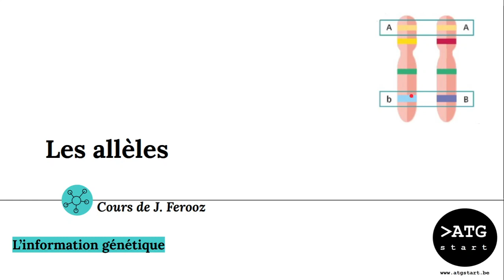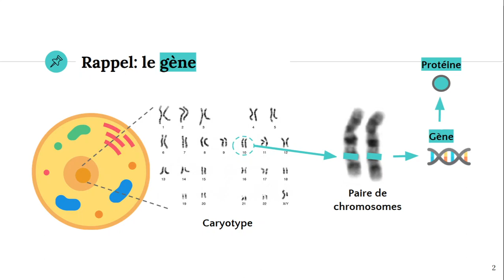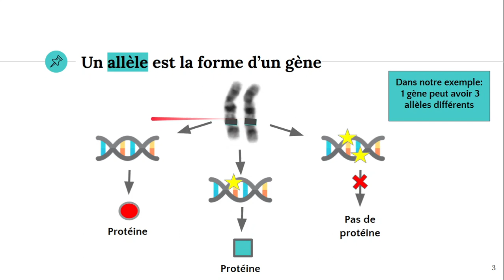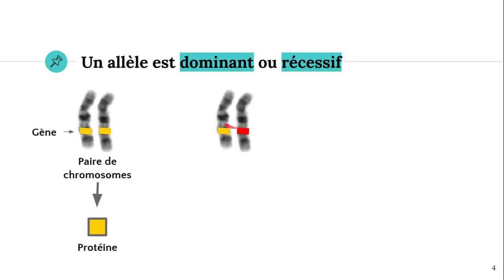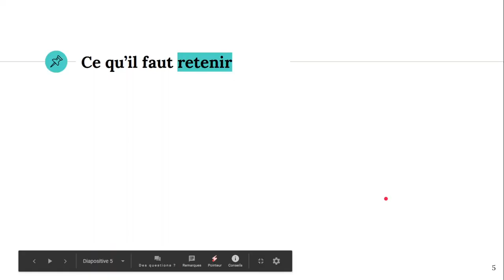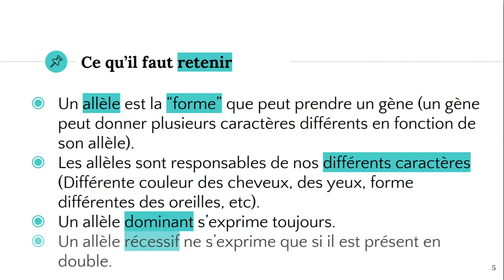Les allèles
✔️ @ATG start

⚠️ Corrections : Dia 5 : "forme différente des oreilles" et "un allèle récessif ne s'exprime que s'il est présent"